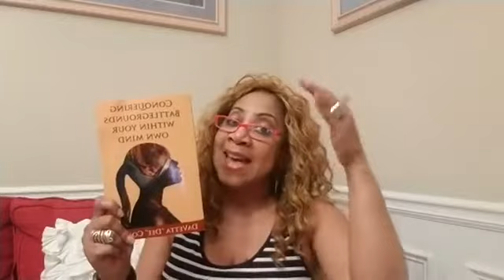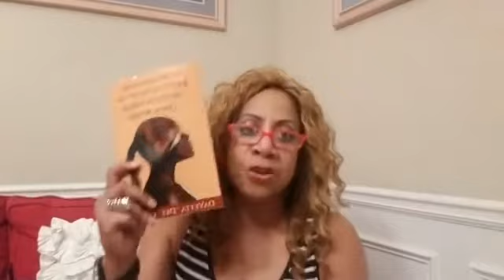"How To Walk In Spiritual Maturity and Authority" Part 4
"How To Use My Maturity to Walk in My Authority"

This series is for women who desire to walk with Christ with a maturity that will cause them to walk in their authority to see the miraculous power of God manifest in their life and relationships.  The power (dunamis) of God lives in each us.  If you are ready to use your encounter and circumstances to grow up in Christ and develop your faith, so you can respond and execute accordingly then this is for you!